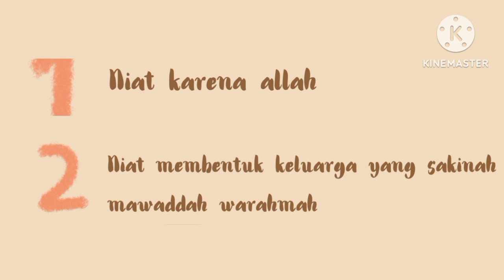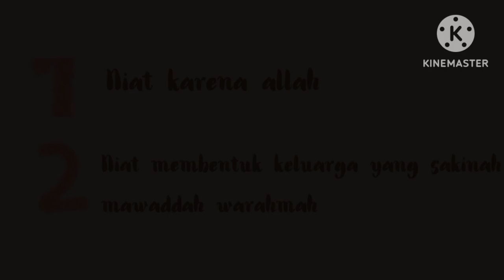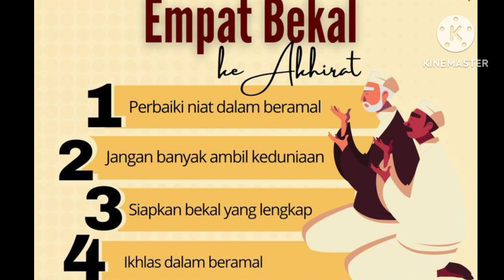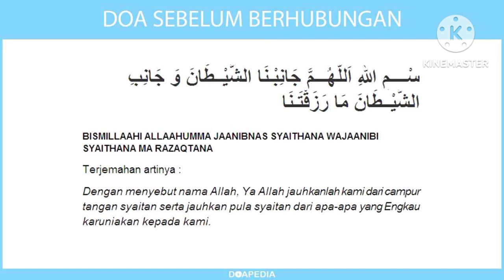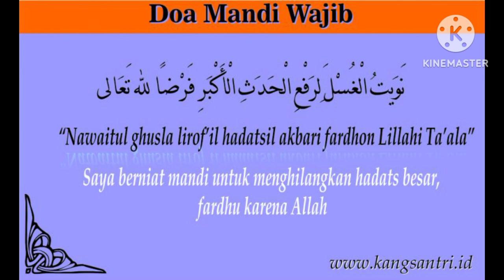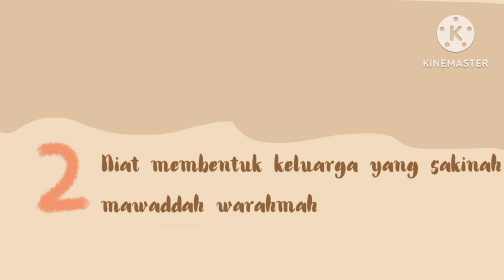BEKAL PRA NIKAH BAGI CALON PENGANTIN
Kumpulan Nasihat bijak dan panduan bagi calon pengantin